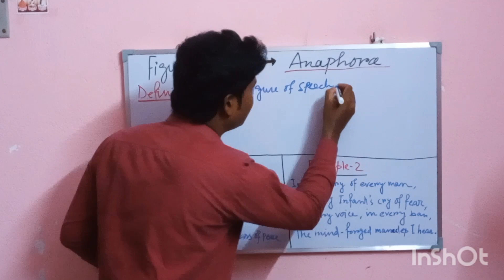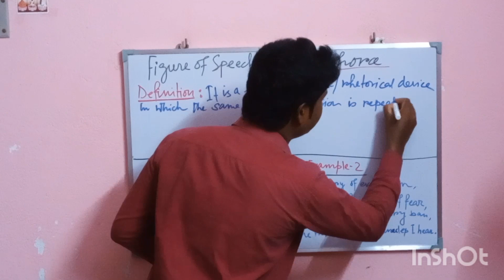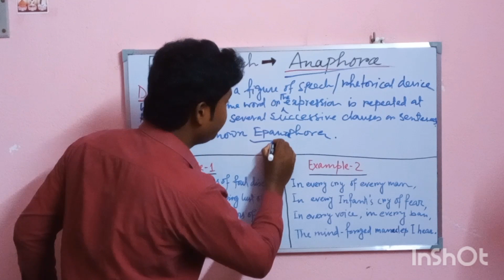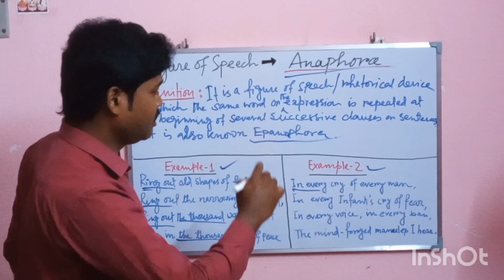Anaphora (Epanaphora) Figure of Speech | English Literature | WBCHSE CLASS 11 ENGLISH ENGA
The above figure of speech is explained in detail with examples.
Students will find their exam more safe than earlier.